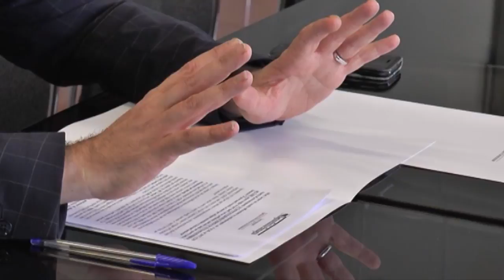EMILIA-ROMAGNA: Cresce la raccolta differenziata, siamo al 64,3% | VIDEO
Rifiuti, la raccolta differenziata in Emilia Romagna sale al 64,3% nel 2017 con un più 2,5 rispetto all’anno precedente. Un dato che colloca la regione tra i primi posti in Italia.Verde, carta e cartone, umido, vetro, legno e plastica sono i rifiuti merceologici più differenziati Emilia Romagna e grazie ai quali il dato in Regione viaggia appena sotto il 65%. Emiliano romagnoli sempre più virtuosi nella raccolta differenzia che colloca la regione tra i primi posti in Italia. A dirlo sono i numeri presentati dall’assessore regionale all’Ambiente Paola Gazzolo e dal presidente Stefano Bonaccini che hanno parlato di un territorio attento alla tutela dell’ambiente. “Stiamo rispettando gli obbiettivi fissati dal piano regionale” hanno spiegato. A livello provinciale chi ha fatto registrare la maggior crescita sono Parma, Reggio Emilia e Ferrara seguono Modena e Bologna. Rilevante è l’applicazione della tariffa puntualeTra questi comuni a farla da padrone sono del modenese, in particolare quelli colpiti dal terremoto del 2012. A Camposanto, San Possidonio, San Felice sul Panaro, Cavezzo, Novi di Modena e Concordia su è superati il 90% di raccolta differenziata. Un discorso a parte merita invece Bologna